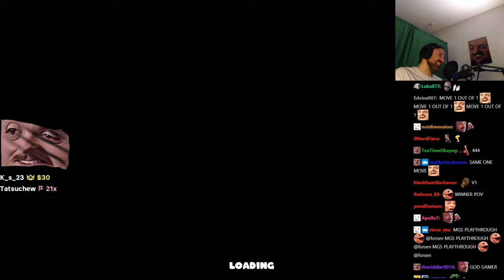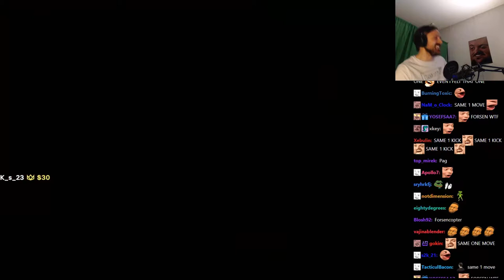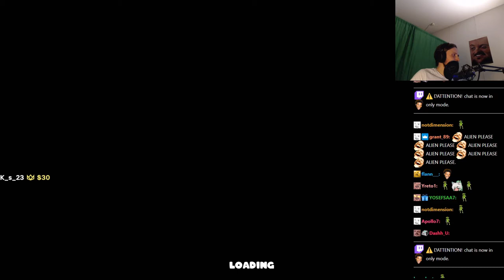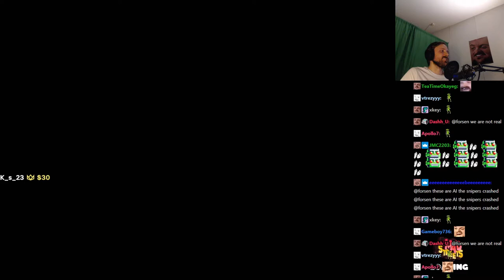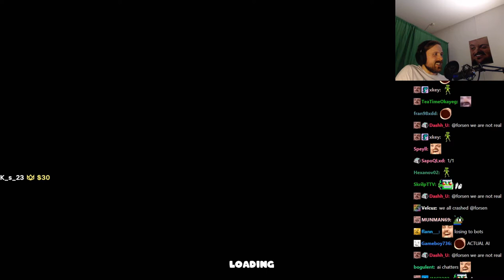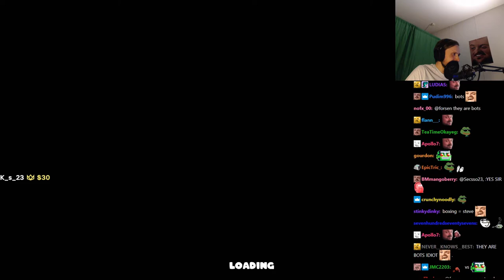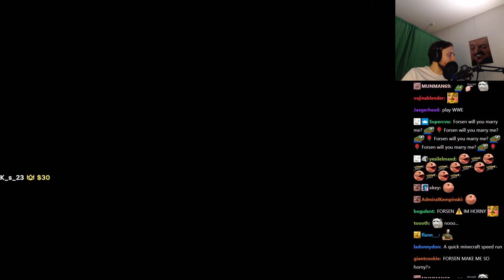Forsen plays Mad Streets with stream snipers (with Chat)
Stream Duration: 5:55:08

Game Description:   Mad Streets is a hilarious multiplayer party game with an emphasis on brutal yet comical fist fighting throughout a multitude of modes, local and online, where players battle it out in wild physics driven chaos to determine who is the baddest player in town!

General
Format : MPEG-4
Format profile : Base Media
Codec ID : isom (isom/iso2/avc1/mp41)
File size : 15.3 GiB
Duration : 5 h 55 min
Overall bit rate mode : Constant
Overall bit rate : 6 150 kb/s
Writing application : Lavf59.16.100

ID : 1
Format : AVC
Format/Info : Advanced Video Codec
Format profile : High@L4.2
Format settings : CABAC / 4 Ref Frames
Format settings, CABAC : Yes
Format settings, GOP : M=3, N=120
Codec ID : avc1
Codec ID/Info : Advanced Video Coding
Source duration : 5 h 55 min
Bit rate mode : Constant
Bit rate : 6 003 kb/s
Width : 1 920 pixels
Height : 1 080 pixels
Frame rate mode : Variable
Frame rate : 60.000 FPS
Minimum frame rate : 58.824 FPS
Maximum frame rate : 62.500 FPS
Color space : YUV
Bit depth : 8 bits
Scan type : Progressive
Bits/(Pixel*Frame) : 0.048
Stream size : 14.9 GiB (98%)
Source stream size : 14.9 GiB (98%)
Color range : Limited
Color primaries : BT.709
Transfer characteristics : BT.709
Matrix coefficients : BT.709
mdhd_Duration : 21307818
Codec configuration box : avcC

Audio
ID : 2
Format : AAC LC
Format/Info : Advanced Audio Codec Low Complexity
Codec ID : mp4a-40-2
Bit rate : 132 kb/s
Channel(s) : 2 channels
Channel layout : L R
Sampling rate : 48.0 kHz
Frame rate : 46.875 FPS (1024 SPF)
Compression mode : Lossy
Stream size : 330 MiB (2%)
Source stream size : 330 MiB (2%)
Default : Yes
Alternate group : 1